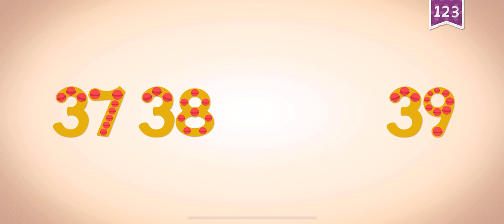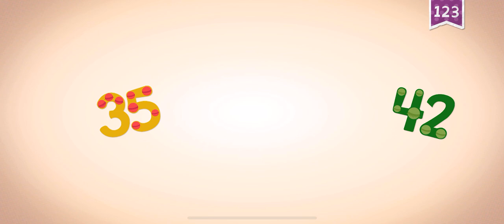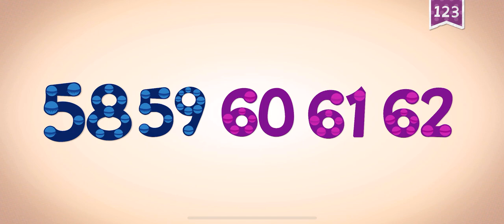ENDLESS NUMBERS EDUCATIONAL FOR KIDS